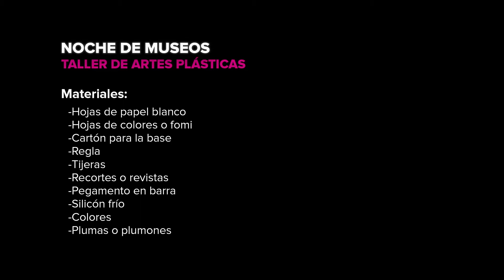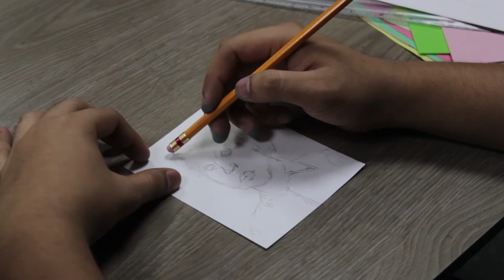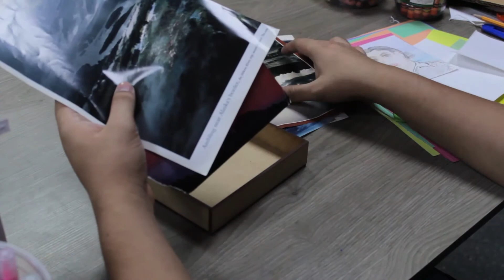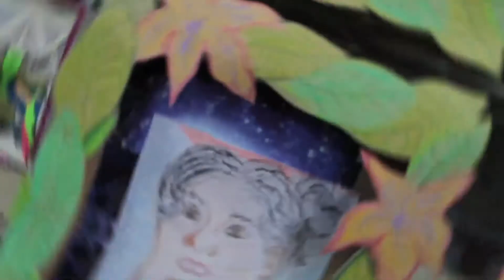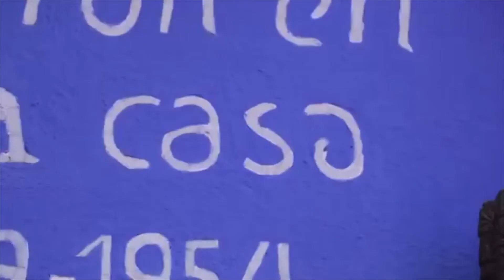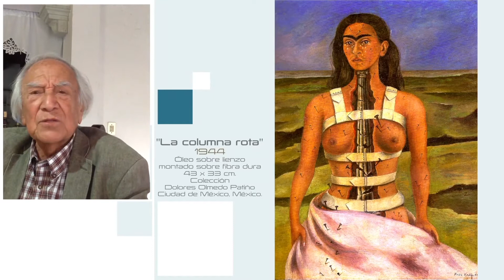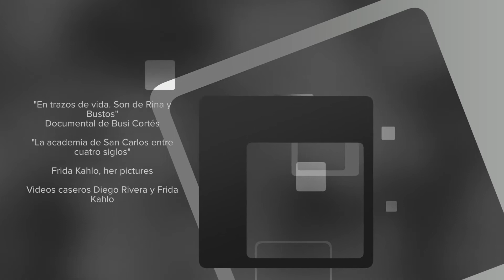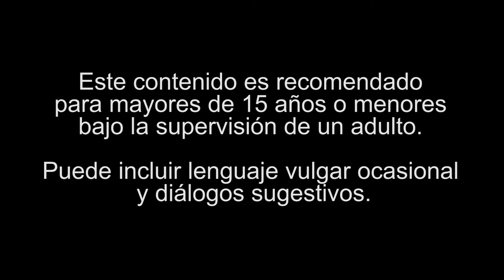CentrodelasArtesNL Noche de Museos: Frida Kahlo